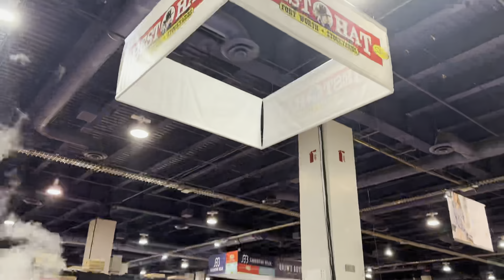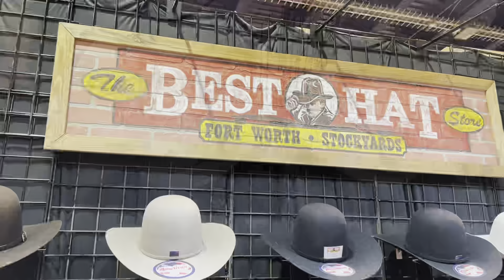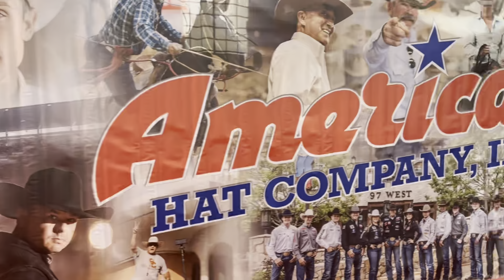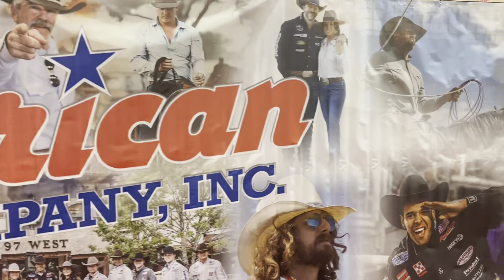The best hat store at cowboy Christmas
Check out the best hat store featuring American hat company at cowboy Christmas Las Vegas 2022